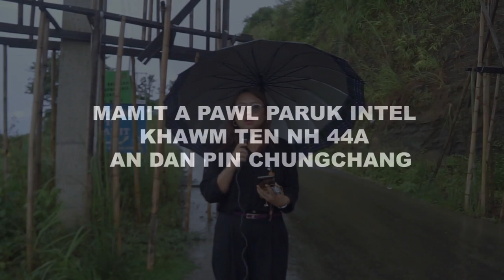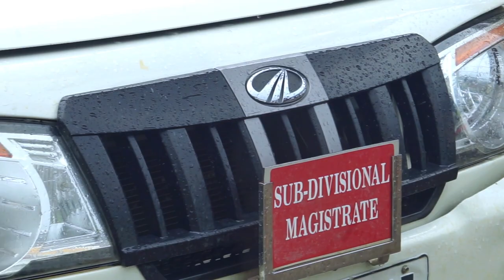Mamit Kawng (NH 44A) Kawngpui Dan Chungchang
Mamit a pawl paruk intelkhawm ten Mamit kawng (NH 44A) siam mek June ni 19 a leimin tun thlenga la tlang loh avanga kawnghlui lama kal ngai, kawng chhia leh motor tlan hleihtheih loh avangin NH 44A leimin ti tlang vat tura ngiatin kawngpui an dang ping a, vawiin khan Sorkar lam nen inbiakna neiin an kawng dan an ti tawp.